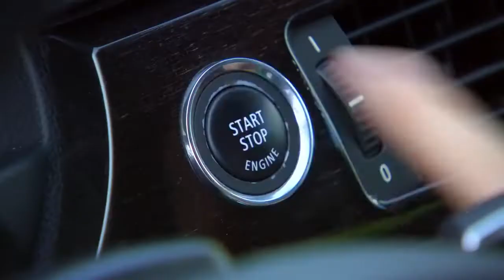Asian Flooring 7